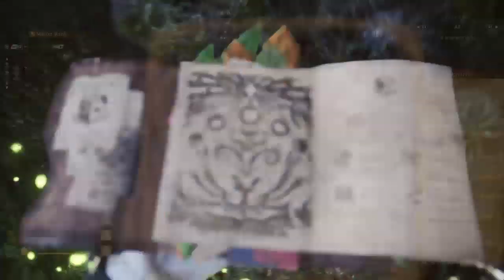MONSTER HUNTER WORLD // Part 88: I'm Zinogre You